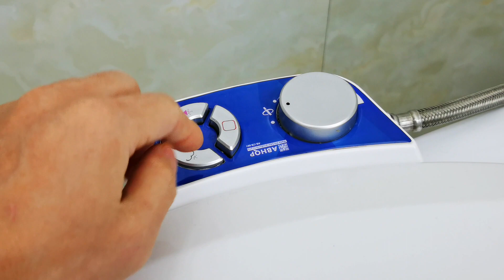ABHQP Bidet Seat Elongated- Non-Electric Cold Water Bidet with Pressure Controls Dual Nozzle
Amazon Canada
Amazon US

The integrated structure of the toilet lid and bidet is The perfect solution for the gap between the toilet lid and Bidet Attachments.

1. slowly- close technology: lid and seat ring close slowly and quietly

2. comfortab seating：egonomicallydesigned for comfortable

3. no batteries or outlet required： manual bidet operates with easy-to-use lever

4. adjustble cleansing: manually positionthe wand to provide personal comfort and cool-water cleansing

5. self-cleansing wand will autimatically rinsing each use